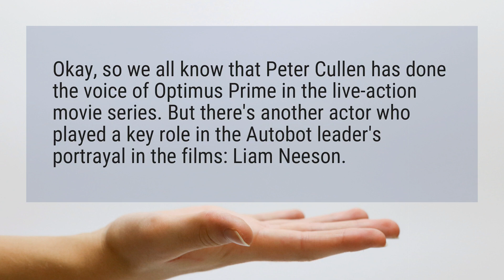Does Liam Neeson do voice Optimus Prime?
Okay, so we all know that Peter Cullen has done the voice of Optimus Prime in the live-action movie series. But there’s another actor who played a key role in the Autobot leader’s portrayal in the films: Liam Neeson.